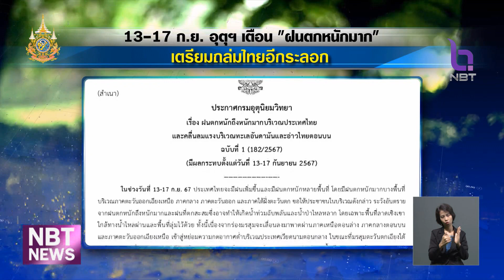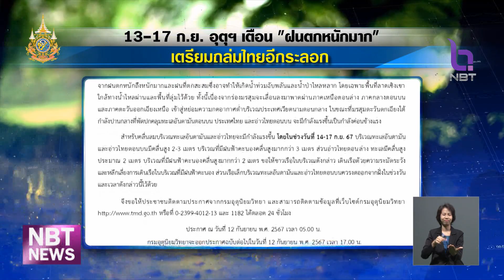อุตุฯ เตือน!! "ฝนตกหนักมาก" 13-17 ก.ย. ข่าวเที่ยง วันที่ 12 กันยายน 2567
ฝนยังตกต่อเนื่องในบ้านเรา ยังต้องเฝ้าระวังกันอย่างใกล้ชิด โดยตั้งแต่วันพรุ่งนี้ ถึง 17 กันยายน กรมอุตุนิยมวิทยา ออกประกาศเตือนประเทศไทยจะมีฝนเพิ่มขึ้นและมีฝนตกหนักหลายพื้นที่